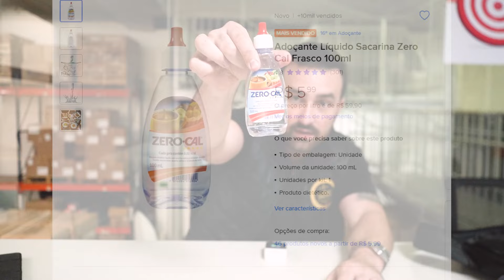AS GRANDES MARCAS VÃO ACABAR COM OS PEQUENOS LOJISTAS???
Fala Alcateia! 🐺
Neste vídeo, irei revelar a verdade por trás das dificuldades enfrentadas pelos pequenos lojistas de moda. Grandes fornecedores estão dominando o mercado e deixando os pequenos negócios à beira do colapso. Você vai entender como essas gigantes influenciam preços, prazos e condições que prejudicam os menores.